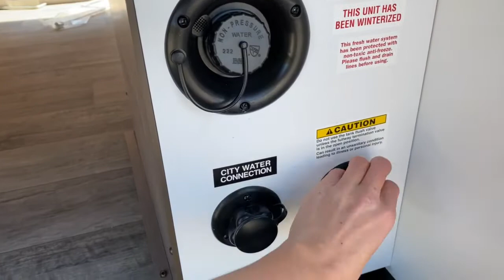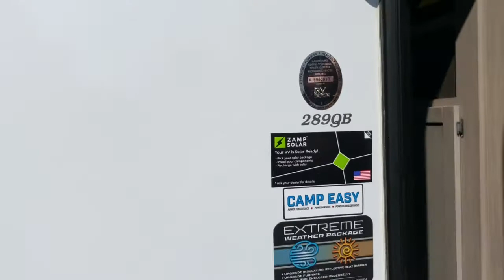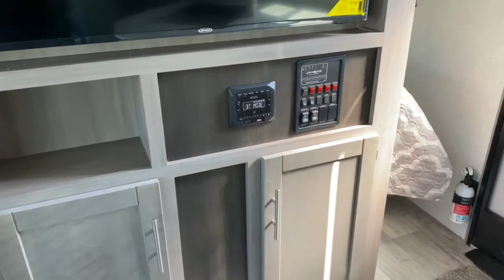2021 CrossRoads RV Sunset Trail Super Lite 289QB Travel Trailer Walkthrough, Tri State RV, Anna IL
Tri State RV is a family owned and operated dealership that sells and services new and used RV's, Toy Haulers, campers, trailers, fifth wheel, Class A, Class B, Class C recreational vehicles, 5th wheelers and is one of the Top RV dealers near you and near me. We have satisfied customers from all over the United States. We are proud to be the #1 toy hauler dealer in Illinois. We sell FUN!

Tri State RV is complete with service, parts, financing, repairs, body shop, sales departments, winterizing and more. We will help you maintain your motorhome or trailer so that it runs for years. If it is having problems, we can diagnose and repair it! Schedule your service appointment today. Our parts department also has the largest selection of high quality CrossRoads RV, Forest River, Gulf Stream, Keystone RV and Thor Motor Coach parts and accessories in the area. Fill out a parts request form to see if we have the part in stock. If we don't, we'd be more than happy to order the item for you!

We do have the Tri-State's best selection in new & used inventory.